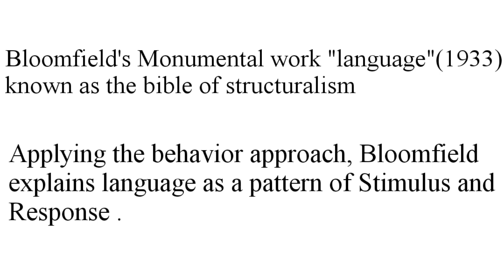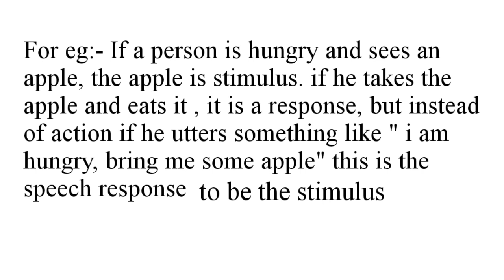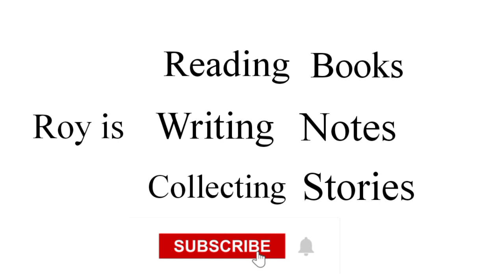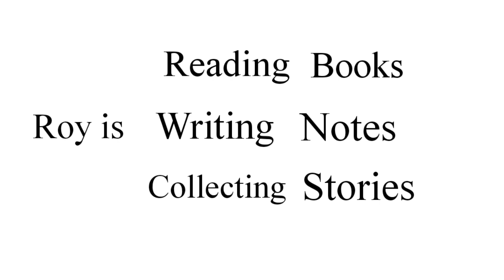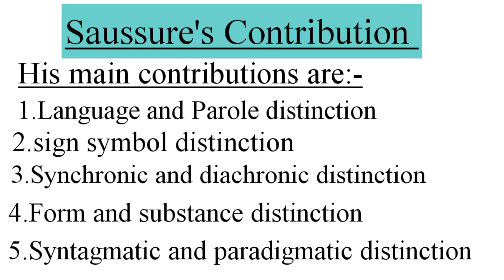Bloomfield's and Saussure's Contribution to Structural Linguistics|Kannur University 5th sem